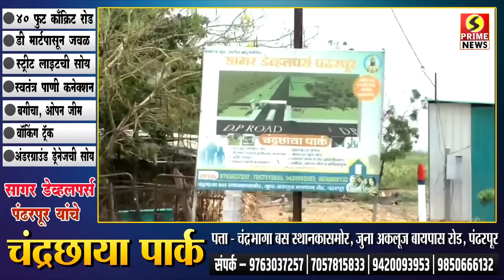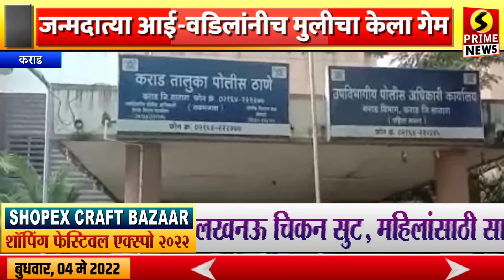भावकीतीलच मुलावर जडले प्रेम; जन्मदात्या आई-वडिलांनीच मुलीचा केला गेम | पहा काळीज हेलवणारी घटना